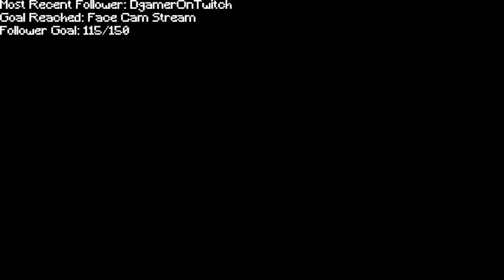WHY ARE RAIDS SO HARD TO BEAT | Hardcore (VOD)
The one where I almost died! My wonderful medical journey. Plus a raid that almost killed me.